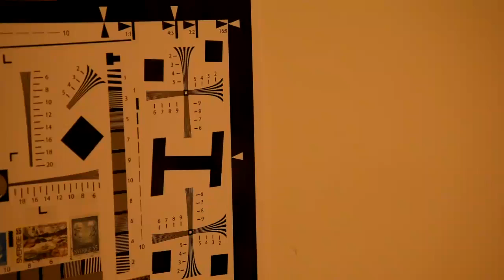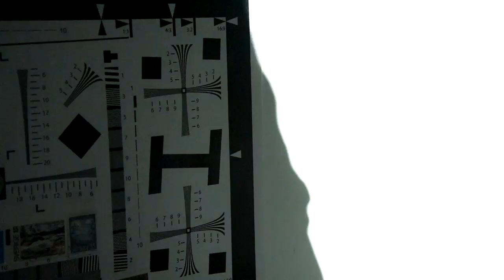*Never Seen Before* Seeing Magnetic Coriolis using only Magnet & powerful LED